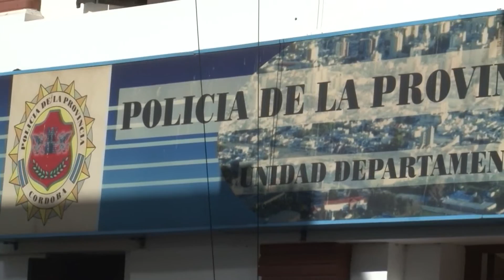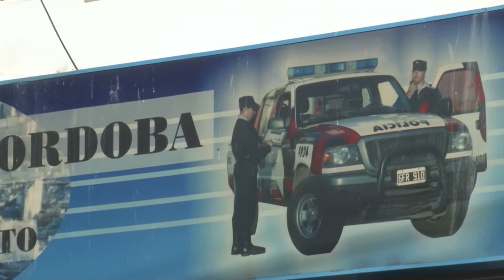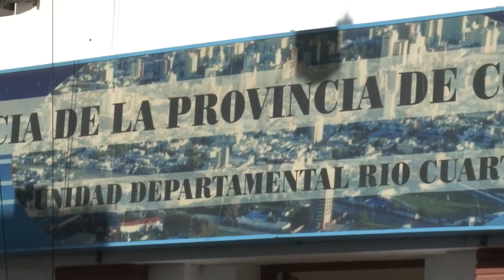Jose Maria Sagarraga abogado de la familia de la joven desaparecida de adelia maria